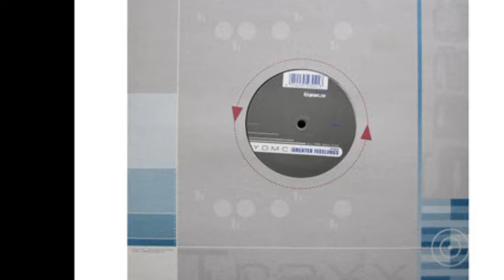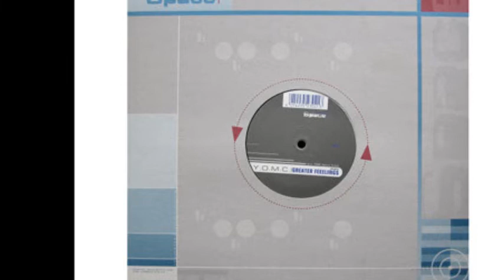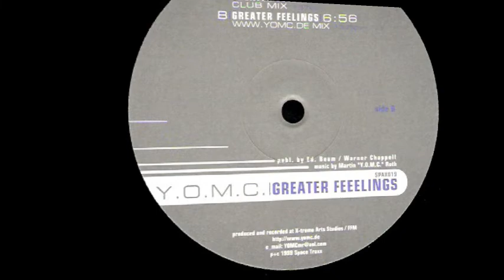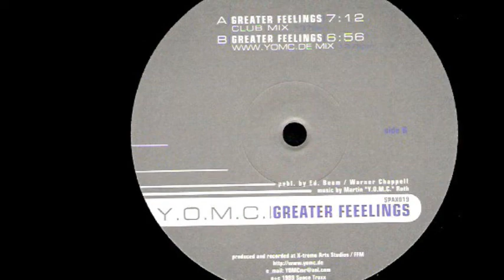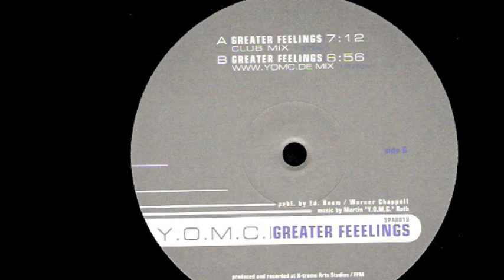Y.O.M.C. - Greater Feelings ( Mix) (B)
Y.O.M.C. ‎- Greater Feeelings
Sello:Space Traxx ‎
Formato:Vinyl
País:Germany
Fecha:1999
Género:Electronic
Estilo:Trance